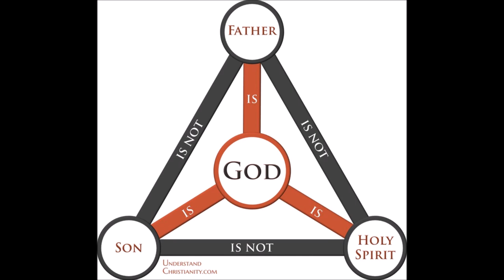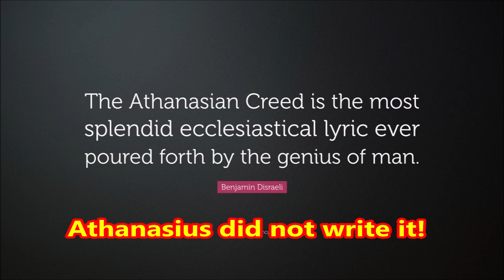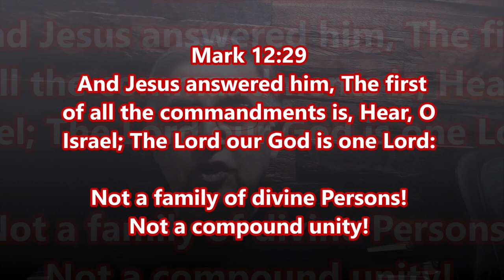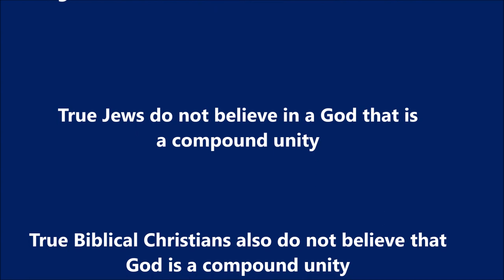Do Trinitarians really believe in One God?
One thing is to proclaim, the other to obtain. Trinitarians fall short of their extreme philosophical ideas. This video hopefully will open eyes to the confusion that the Trinity doctrine (Catholic) brings to all believers. Even Trinitarians themselves are confused.